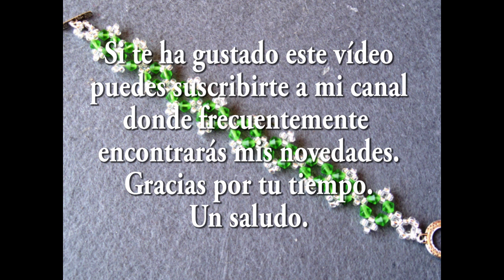# DIY - Pulsera de florecitas Muy facil # DIY - Flower Bracelet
Materiales:
Tupis
Sedal
agujas
cierre
2 arandelas

En mi canal podrás encontrar con cierta frecuencia vídeos sobre manualidades y entretenimientos fáciles, que puede hacer uno mismo... Desde flores de tela, tiaras, pulseras, collares, broches, diademas, anillos y todo tipo de complementos y accesorios. No dudes en SUBSCRIBIRTE A MI CANAL para que no te pierdas ningún detalle de mis novedades. DIY

Materials:
Tupis
Fishing line
Needles
closing
2 washers

In my channel you will be able to find some videos about crafts and easy entertainments that you can do yourself. From cloth flowers, tiaras, bracelets, necklaces, brooches, diadems, rings and all kinds of accessories and accessories. DIY